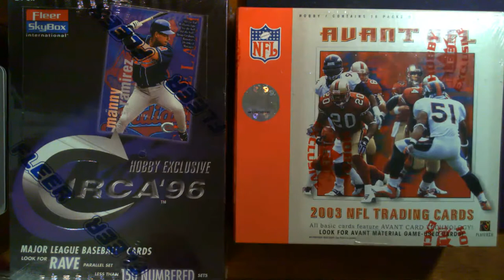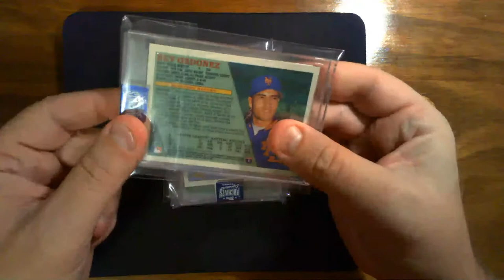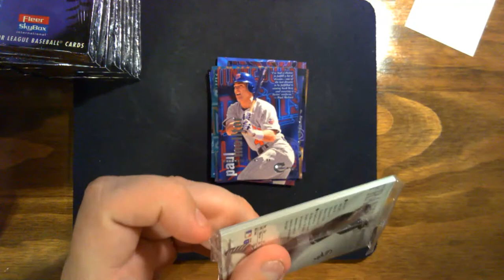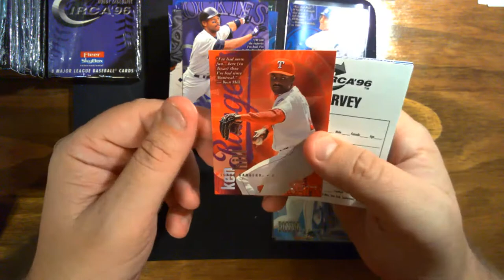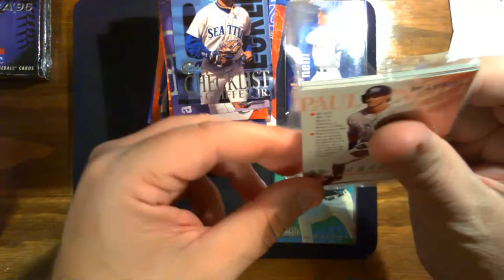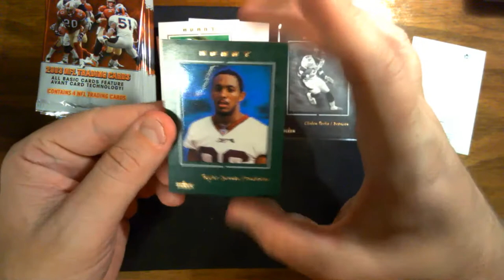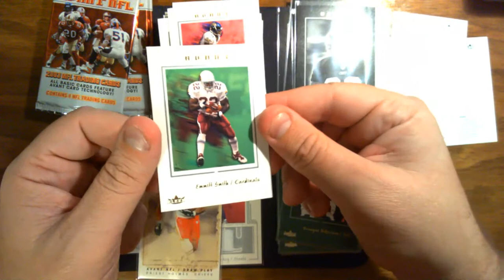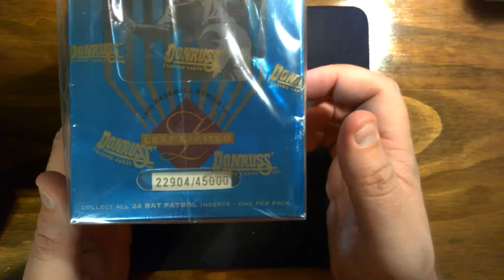Affordable Group Break feat. 1996 Fleer/Skybox Circa & 2003 Fleer Avant football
This week's edition of my Affordable Group Break features 1996 Fleer/Skybox Circa (Hobby) and 2003 Fleer Avant (Hobby) football.